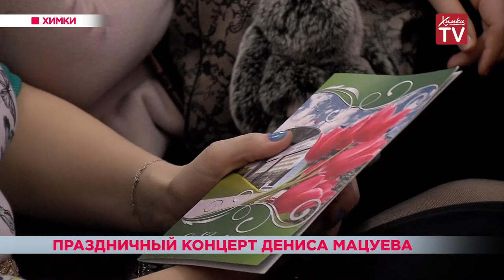Праздничный концерт Дениса Мацуева в Химках. 05.03.19